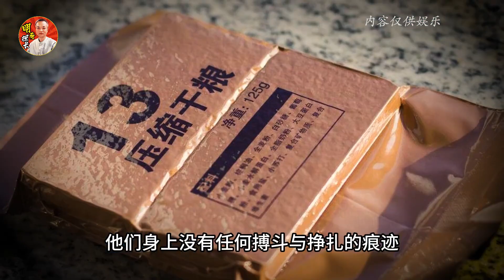哀牢山到底有多兇險？四名科考隊員離奇遇難，其中一人面帶微笑？哀牢山到底有多凶险？四名科考队员离奇遇难，其中一人面带微笑？